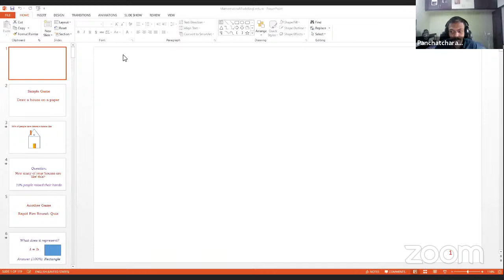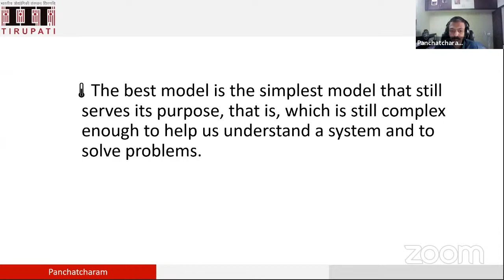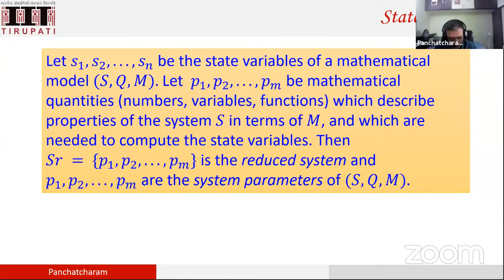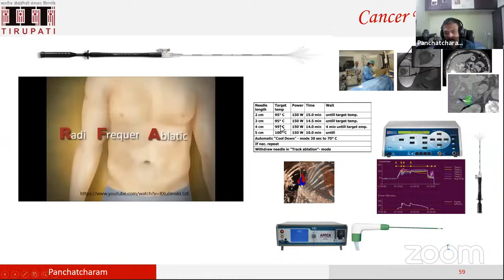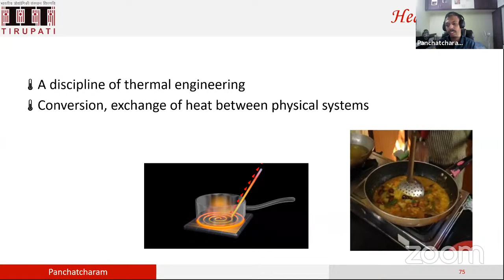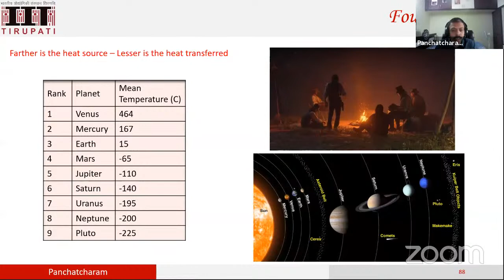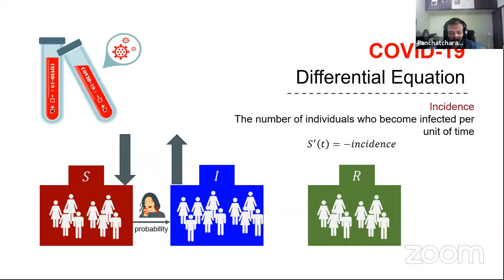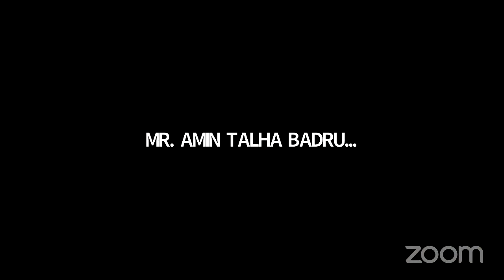Mathematical Modelling for Cancer Treatment